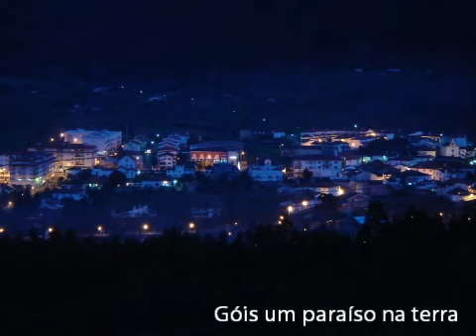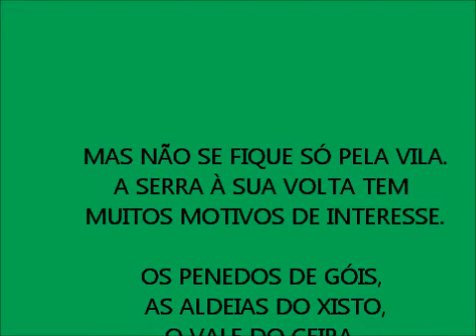GÓIS NO PRESENTE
Imagens de Góis